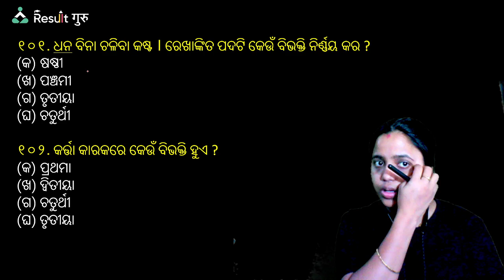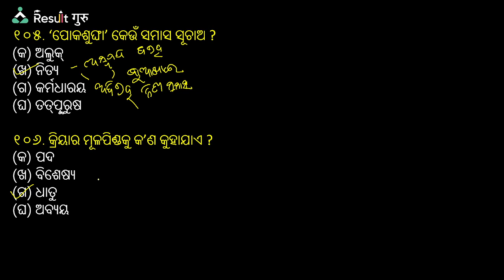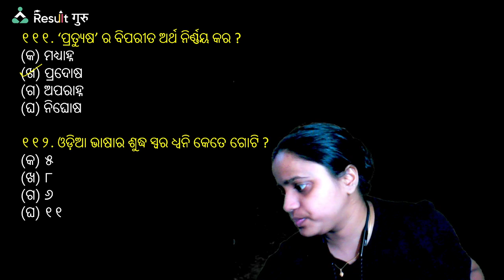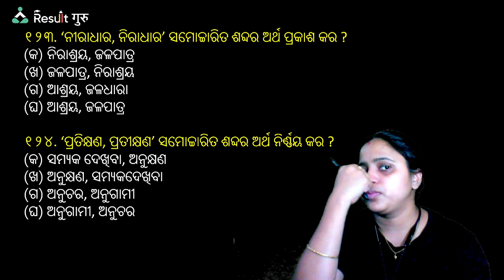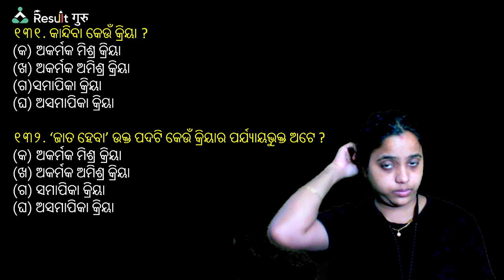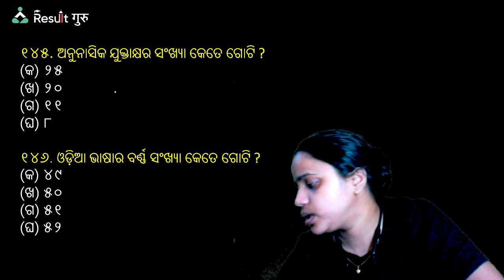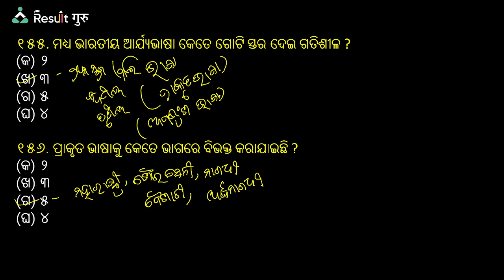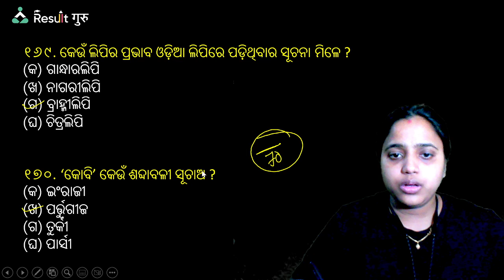ODIA GRAMMAR | CGL/HT/PEO/JA | BY SONALI MA'AM | RESULT GURU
Odisha Exams Result Guru is the competitive exams preparation YouTube channel. We provide online classes to educate the aspirants of competitive exams, which ensures the desired result.